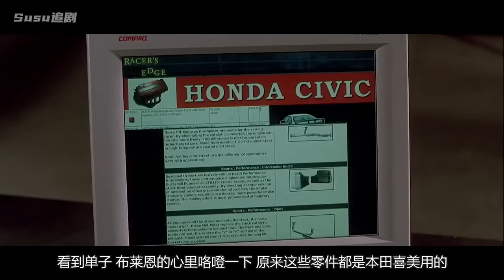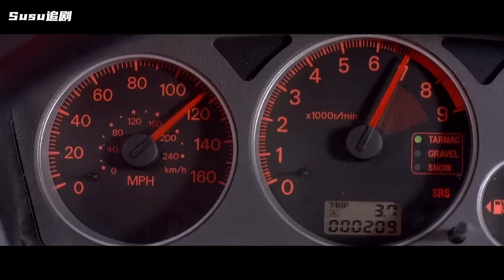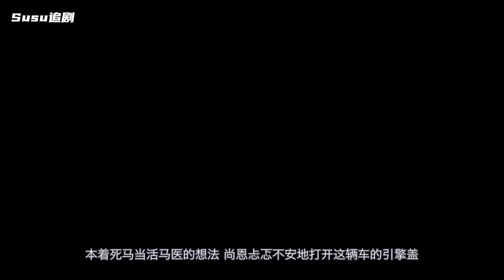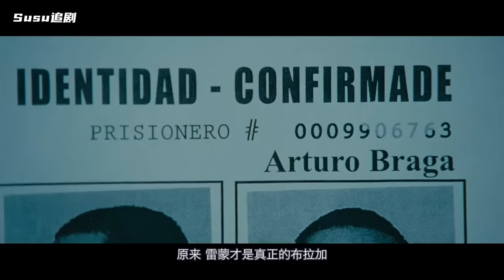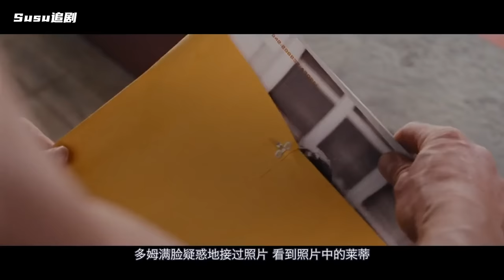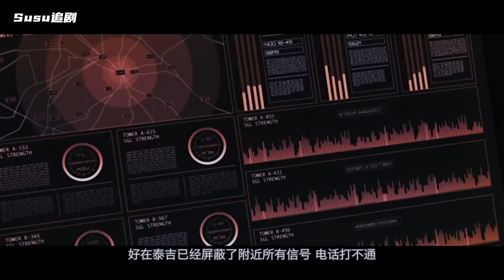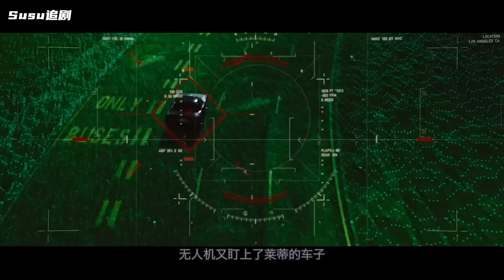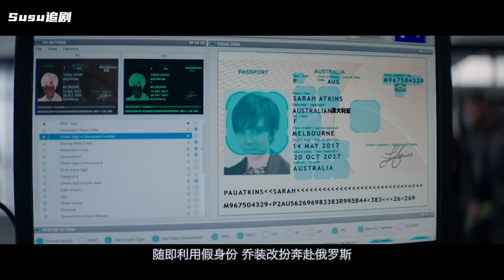飙车，把妹，兄弟情，飙升的肾上腺素！《速度与激情》全部9部，一口气看完！